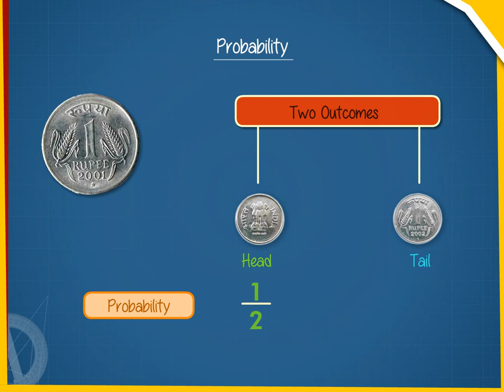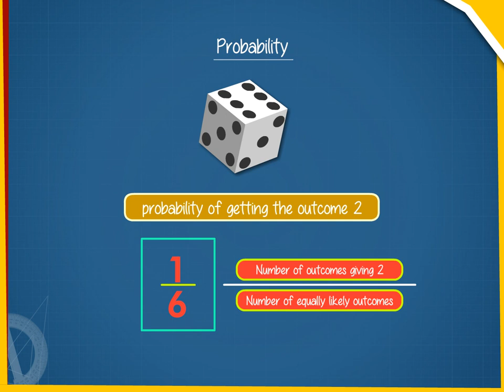Probality U-5 class.8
TOPIC  : MATHS ( PROBALITY U-5 )
CLASS : 8
 BY        :  DIGI NATURE